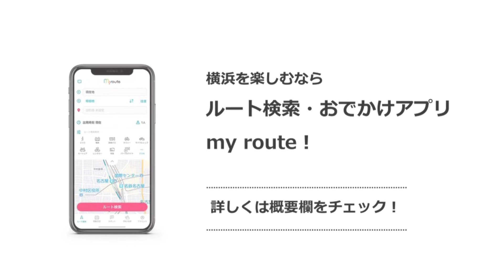【横浜観光】横浜元町BASE-1で丸りおなさんがネオ\ハマトラ/ファッションに変身♪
◇アットヨコハマ

□ルート検索・おでかけアプリ「my route」

□オープニングソング：片思いDelivery（向日葵プリンセス）